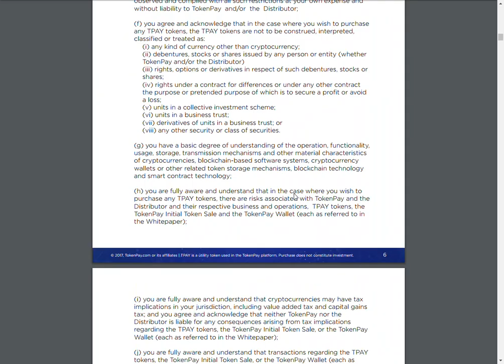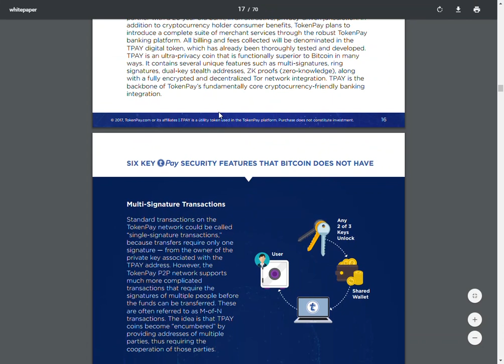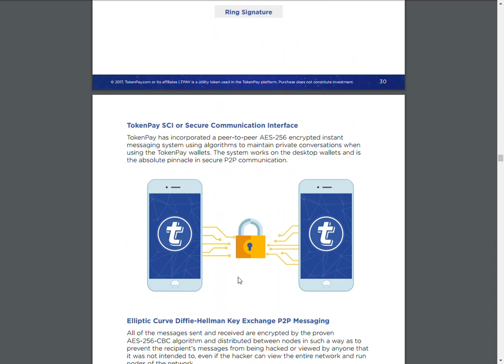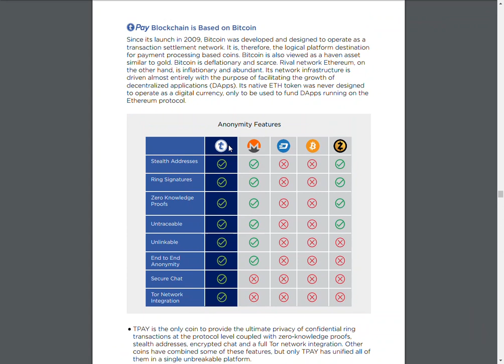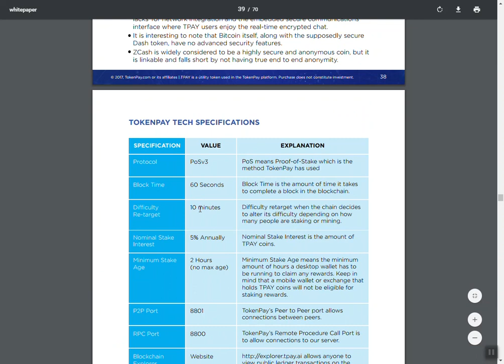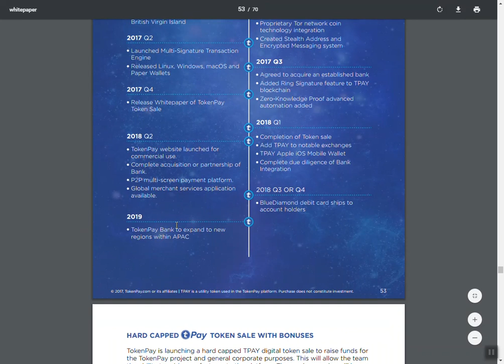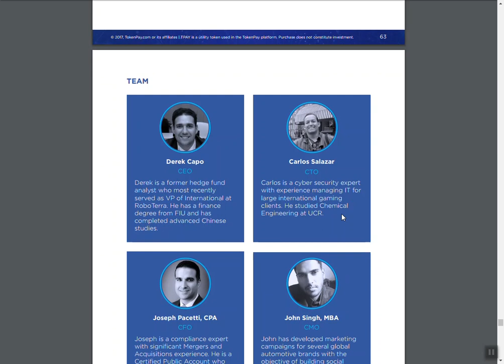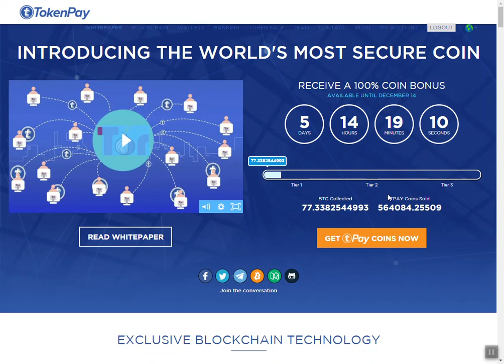TOKENPAY ICO! MOST SECURE COIN!! 135X ROI!! BETTER THAN MONERO?? :O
TPAY is the most secure token out there! this is COIN with huge potential!!